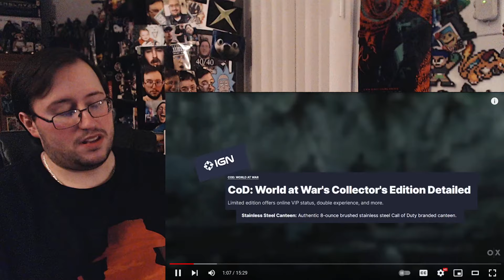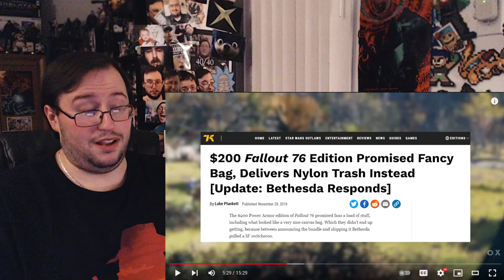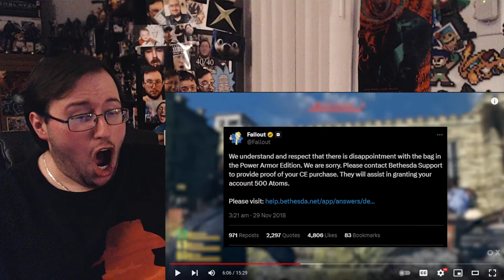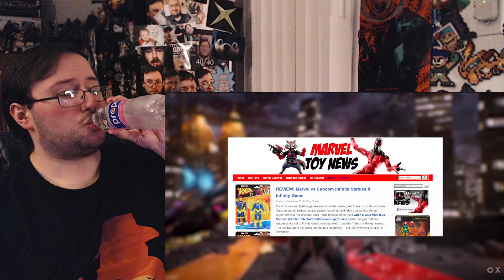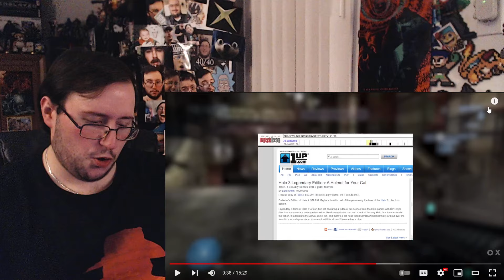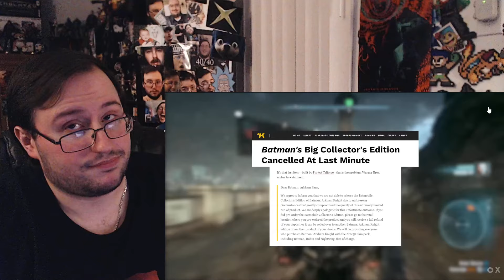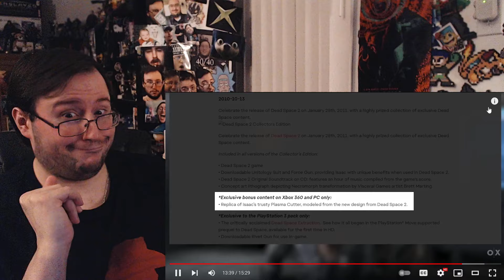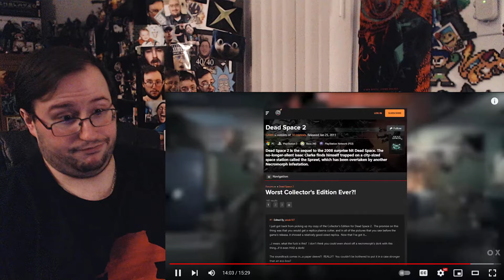Gor's "7 Disappointing Collectors Editions You'd Definitely Want a Refund For Outside Xtra" REACTION